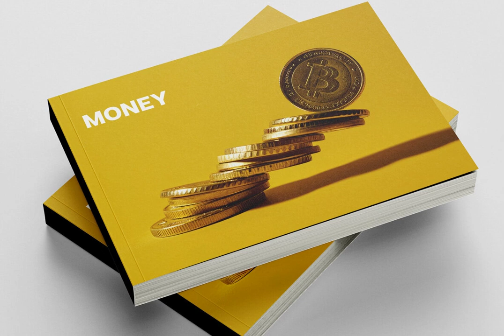Balancing coins Stock Graphics Download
Download Balancing coins Stock Graphics

Immerse yourself in the world of numismatics with our mesmerizing collection of 38 photorealistic illustrations entitled "Balancing Coins". Each piece masterfully captures a meticulously stacked arrangement of coins poised against a strikingly vibrant red canvas, portraying a visual allegory of financial equilibrium. Navigate the labyrinth of currency, cash, and coinage through the intricate details etched within these illustrations.

With a seamless marriage of art and finance, this collection beckons you to brood over the tenuous equilibrium between wealth and economy. From the glossy charm of banknotes to the meticulous assembly of coins, these illustrations proffer a fresh lens to view the fascinating art of minting.

The "Balancing Coins" assortment is a sumptuous visual banquet, aimed to ignite curiosity about the complex universe of legal tender, making it an ideal resource for both enthusiasts and professionals. Sprinkle your projects with a dash of financial panache using these high-caliber, adaptable figures and elevate them to new heights. Embrace the alluring aesthetic of monetary equilibrium and allow your inventiveness to soar with our arresting collection. Delve deeper into the subtleties of finance and coin design and enhance your projects with our compelling illustrations.